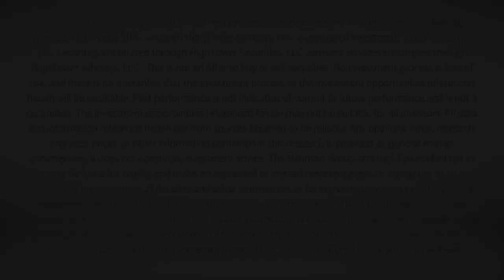The DC Today - Tuesday, January 24, 2023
Today's missive unpacks an important fresh read into PMI data, some earnings and sector analysis, and overall market perspective.